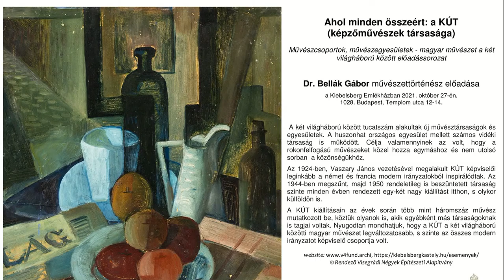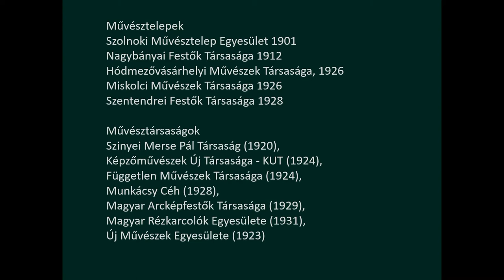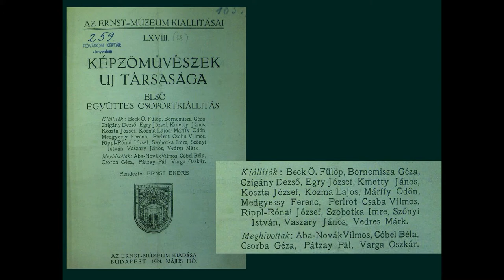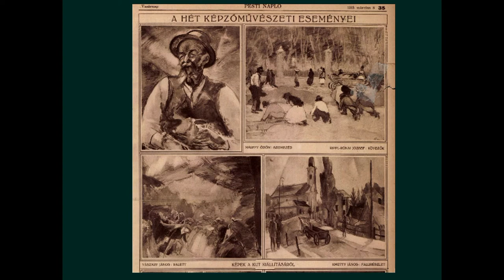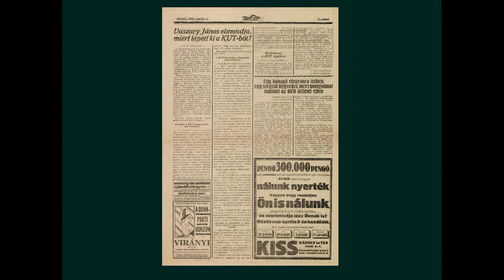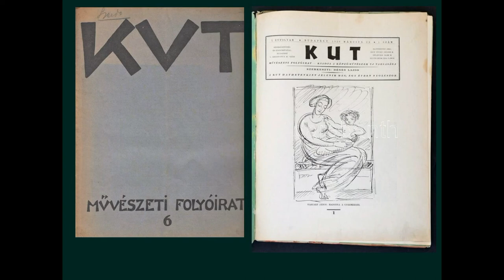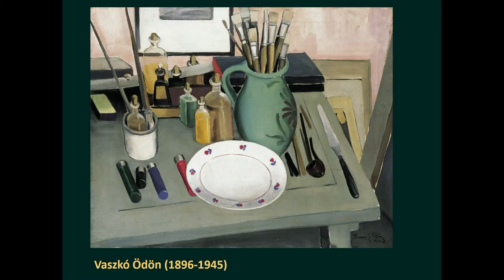Dr.Bellák Gábor előadása: Ahol minden összeért: a KÚT (képzőművészek társasága)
Művészcsoportok, művészegyesületek - magyar képzőművészet a két világháború között c. előadássorozat

A két világháború között tucatszám alakultak új művésztársaságok és egyesületek. A huszonhat országos egyesület mellett számos vidéki társaság is működött. Célja valamennyinek az volt, hogy a rokonfelfogású művészeket közel hozza egymáshoz és nem utolsó sorban  a közönségükhöz.
Az 1924-ben, Vaszary János vezetésével megalakult KÚT képviselői leginkább a német és francia modern irányzatokból inspirálódtak. Az 1944-ben megszűnt, majd 1950 rendeletileg is beszüntetett társaság szinte minden évben rendezett egy-két nagy kiállítást itthon, s olykor külföldön is. A KÚT kiállításain az évek során több mint háromszáz művész mutatkozott be, köztük olyanok is, akik egyébként más társaságoknak is tagjai voltak. Nyugodtan mondhatjuk, hogy a KÚT a két világháború közötti magyar művészet legváltozatosabb, s szinte az összes modern irányzatot képviselő csoportja volt.

© Rendező Visegrádi Négyek Építészeti Alapítvány
  A rendezvények  támogatója az Emberi Erőforrások Minisztériuma